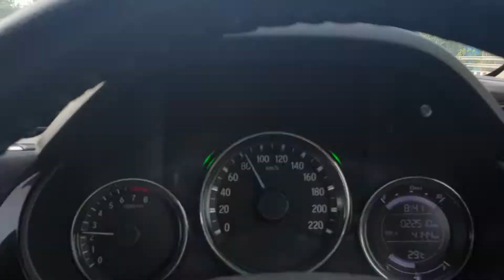Delhi lockdown back😒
Delhi lockdown again due to spike of covid-19 cases..